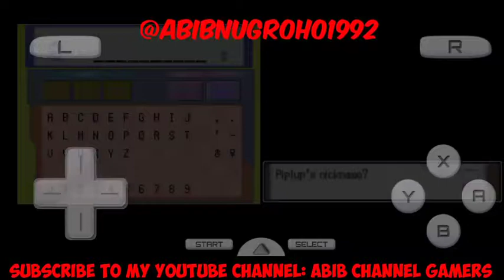POKEMON RENEGADE PLATINUM game NINTENDO DS - MENDAPATKAN POKEMON TURTWIG, PILPLUP & EEVEE PART 3